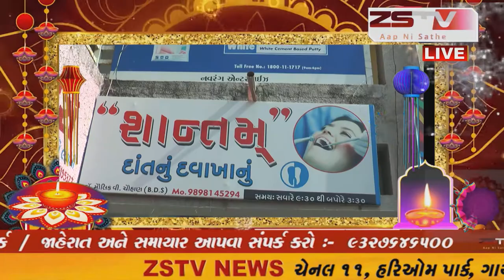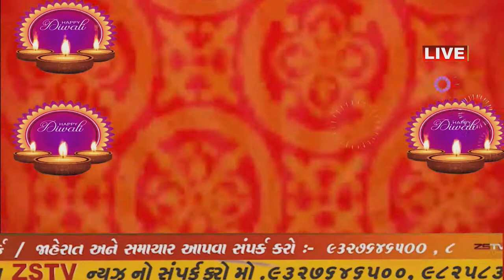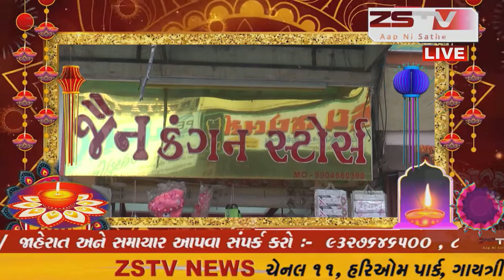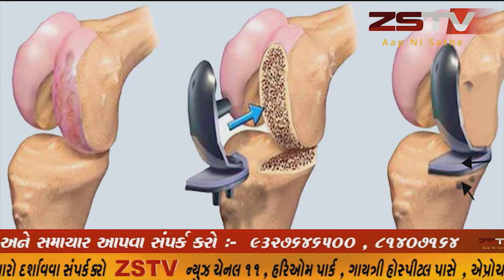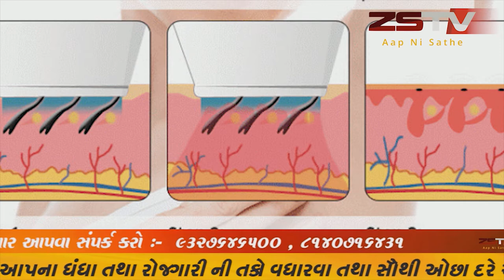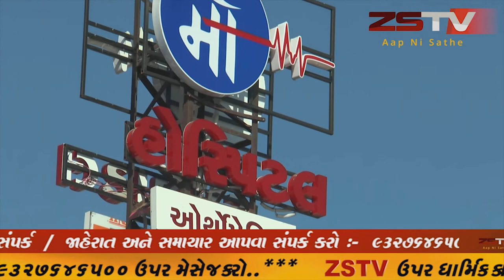અંબાજી.મુખ્યમંત્રીશ્રી વિજયભાઇ રૂપાણીએ અંબાજી મુકામે માતાજીના દર્શન કર્યા